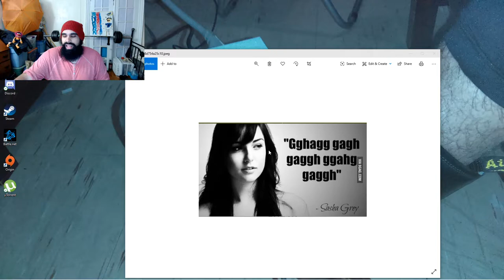I WANNA STOP JERKING OFF LADIES AND GENTLEMEN {CRIMINAL VLOG} #10 !NO FAP!